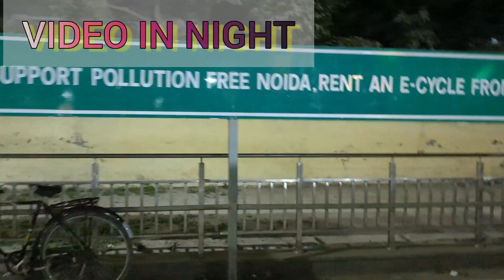Google Pixel 6A Detailed Review | Is it Worth in 2023 under Rs.28000🔥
1-3 Minutes : Design & Display
3-5 Minutes : Performance/Battery/Charging
5-8 Minutes : Camera Detail
8-11 Minutes : CAMERA & VIDEO SAMPLES
11-14 Min : ALL OTHER ASPECTS COVERED ( Service centre/5G update)
14-15 MIN : CONCLUSIONS

Google Pixel 6A complete detailed review | Camera /Performance/Battery/Service centre| Is it Worth it in Rs.28000

Cheapest Type C ADAPTER for GOOGLE PIXEL 6a
Zebronics Adapter for only Rs. 399 🙂

FLIPKART CHRISTMAS SALE
GOOGLE PIXEL @ 23999 RUPEES ONLY.

SALE STARTS FROM 22nd DEC & ENDS on 28th DEC.

Amazon iPhone Deals

Musician: DIAB